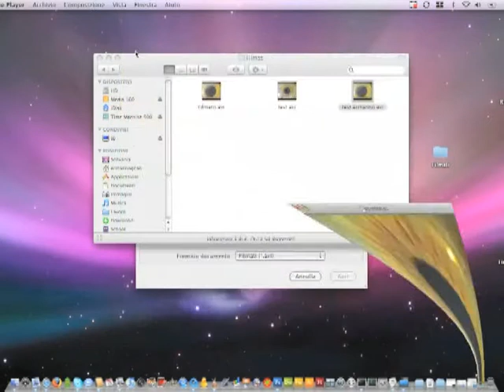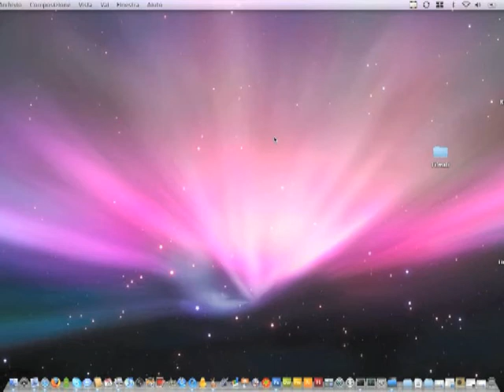Grafico della Motilità Pupillare